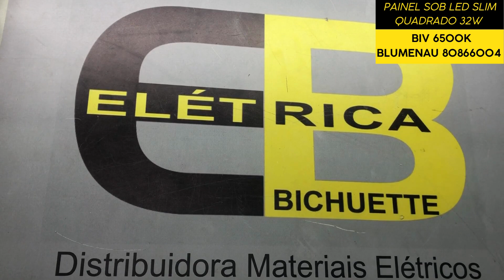PAINEL SOB LED SLIM QUADRADO 32W BIV 6500K BLUMENAU 80866004 / ELETRICA BICHUETTE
VIDEO SOBRE: PAINEL SOB LED SLIM QUADRADO 32W BIV 6500K BLUMENAU 80866004  / ELETRICA BICHUETTE
Você pode encontrar os nosso produtos nos links abaixo ↓↓↓